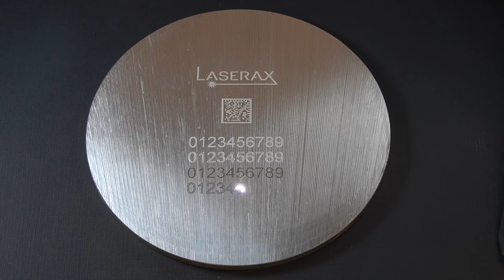Laser Etching Aluminum Billet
In this video, different laser etching processes are used to create permanent markings on the aluminum billet. As you can see, there are different ways to optimize marking time and contrast. White marks are etched faster than black marks, and etching only the contours is faster.